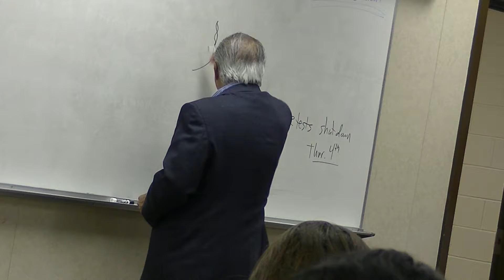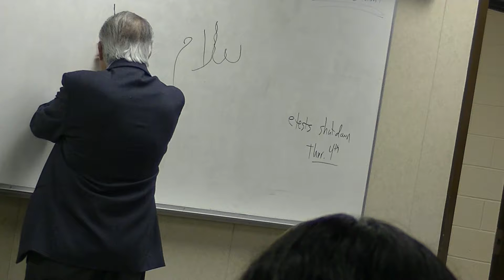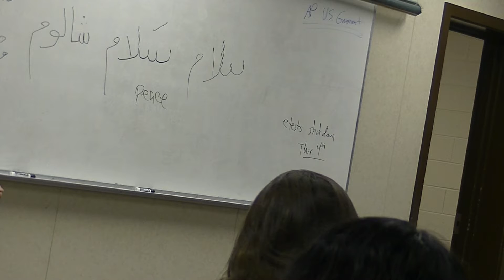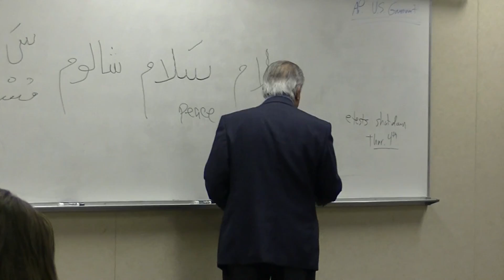5.5.2017 - Elias George in Mr. King's class 1